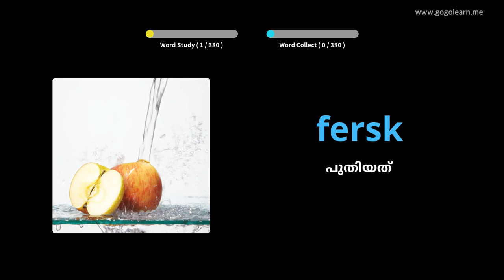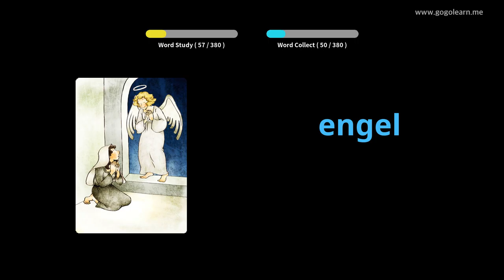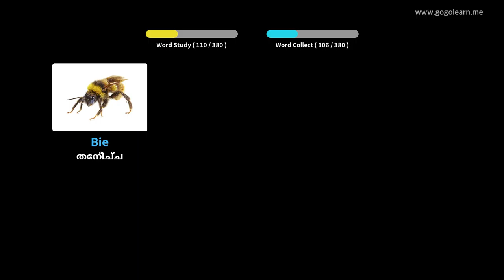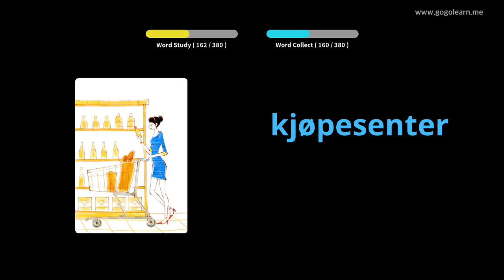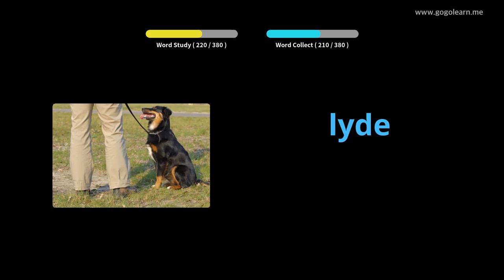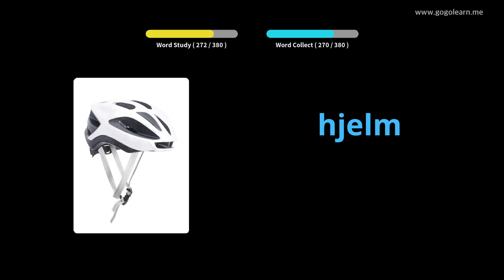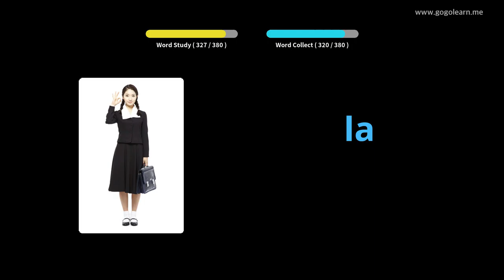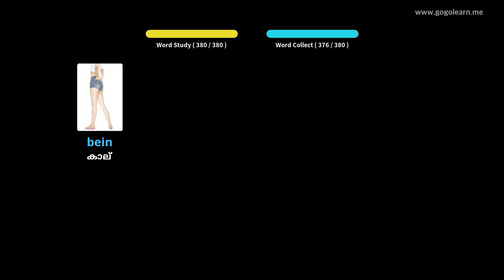നോർവീജിയൻ പദാവലി സെക്കൻഡറി സ്കൂൾ 1 | Golearn